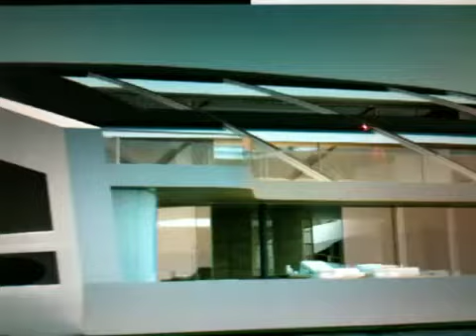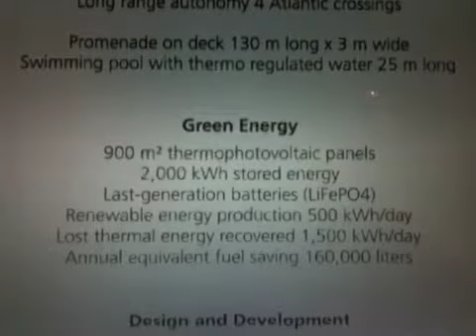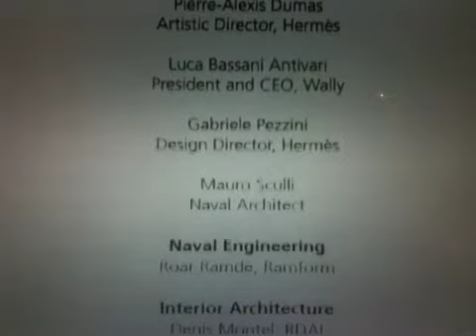Simon Dekaric "Coming soon"